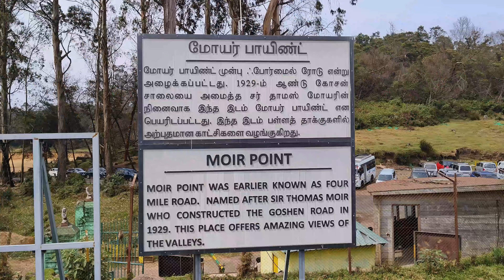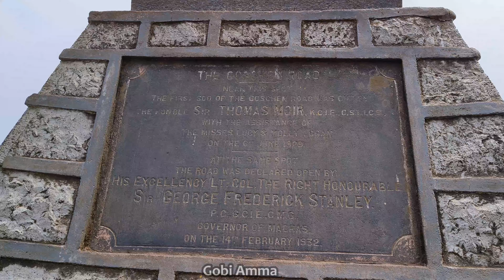இந்த இடம் எங்க இருக்கு 🤔 ? உங்களுக்கு தெரியுமா 😍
🌞 Summer-க்கு Best & One Day "Budget Family Trip" போக Chill Place 😍